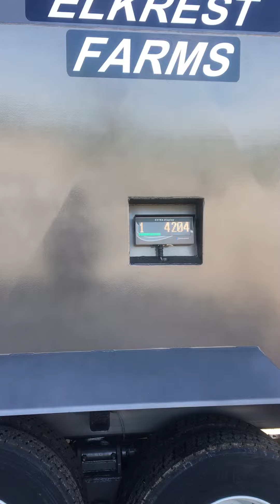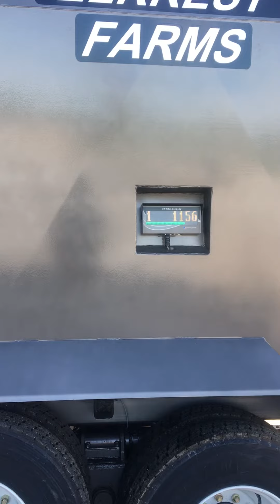INTOUCH SYSTEM WORKING WITH EXTRA DISPLAY